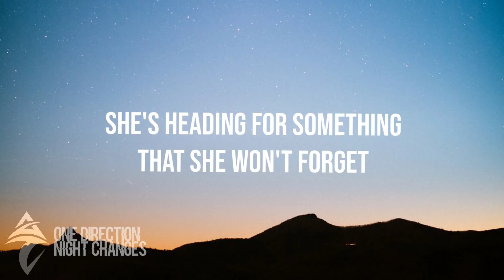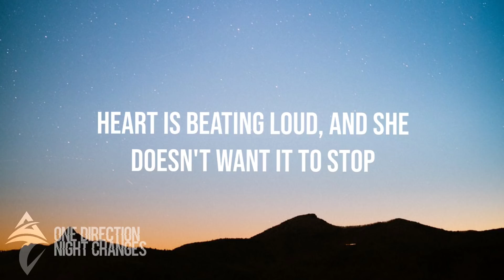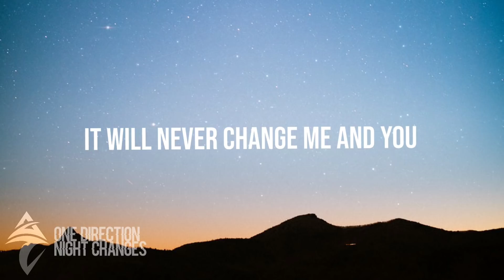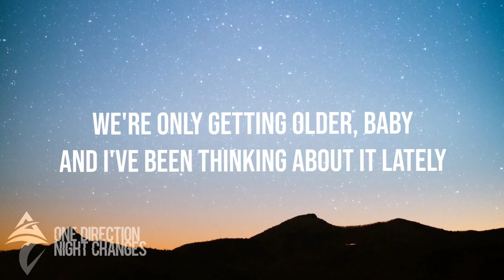One Direction - Night Changes (Lyrics)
Note: If you guys wants to use the song. And put credits and  link to the description.